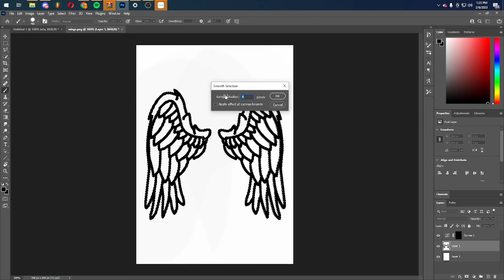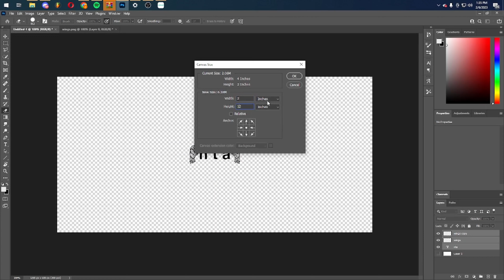DRIP-DO-OVER PT 2 VAL KRISTOPHER STYLE KNIT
This is a new series where I take my old clothes and make something hot and new out of it. Hope yall enjoy the concept lmk what other series you all would like to see and remember the past; that's who made you the person you are today.
my brand's socials @ntanwo.us
personal socials  @nta_luvr1